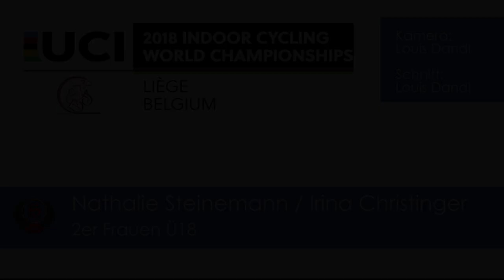Nathalie Steinemann / Irina Christinger Finale - WM 2018 in Liège | Kunstrad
Nathalie Steinemann / Irina Christinger  bei der Kunstrad-Kür auf den UCI Indoor Cycling World Championships in Liège (Belgien)

Gerne dürft ihr als Sportler oder Verein auf dieses Video verlinken oder es in eure Website / sozialen Netzwerke einbinden.